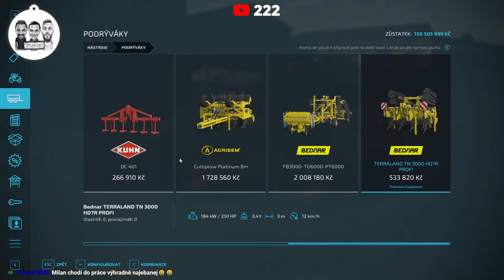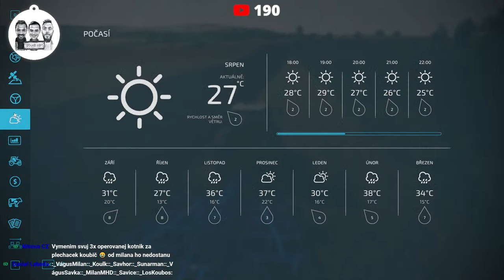Live stream | Pravá koCHÁNOVská Mapa #05 | Předvelikonoční „Gamesa“ | FS 2022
✅ Mapa: Okrouhlička
✅ Mapa je neveřejná a asi tak i zůstane!!

✅ Hru FS22 a DLC k této hře můžete koupit pomocí těchto odkazů a podpoříte tak i naší tvorbu